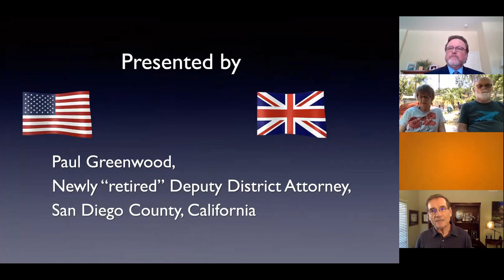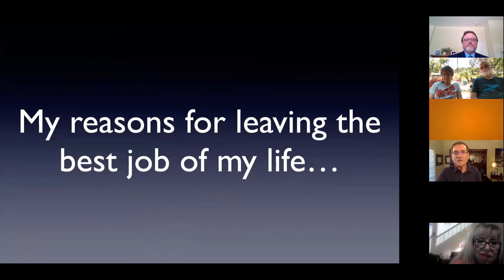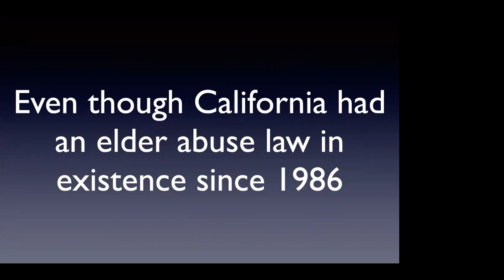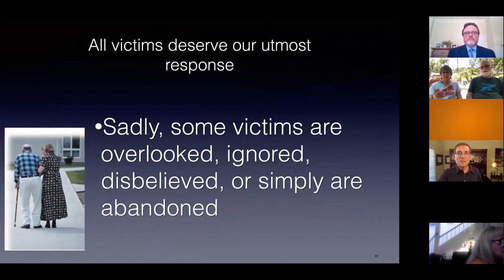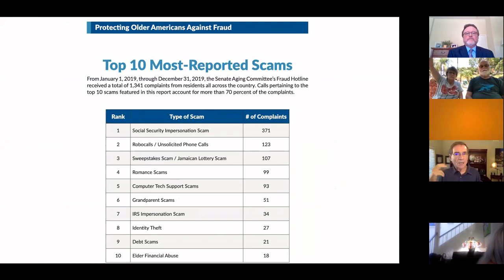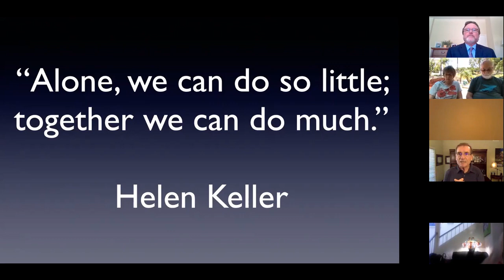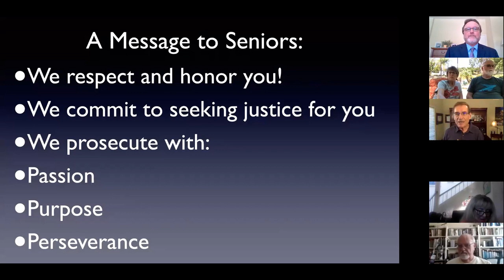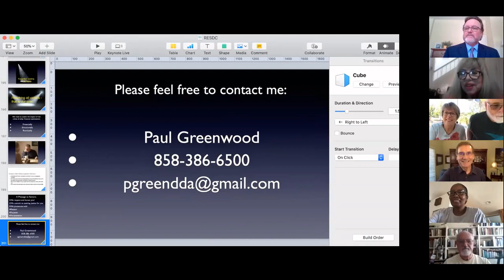Lunch and Learn with Paul Greenwood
Recently retired prosecutor Paul Greenwood - a former deputy district attorney with our County  - will draw upon his 22 years experience of prosecuting serious felony elder abuse cases to share tips on how to reduce the risk of becoming a victim. He will point out red flags that indicate possible financial exploitation, physical abuse or neglect and will describe how our current pandemic is producing different types of scams that we need to avoid. Greenwood will urge us all to look out for our seniors and will provide some valuable tips on what to do if you suspect that someone in your family or wider community  is already a victim of some form of elder abuse. 7/28/2020.